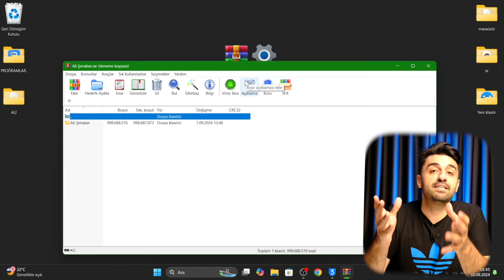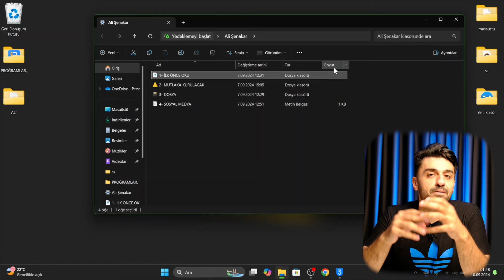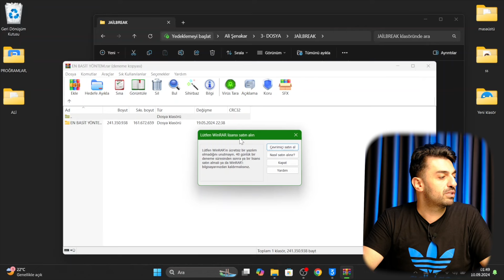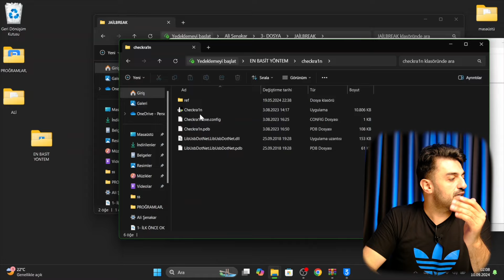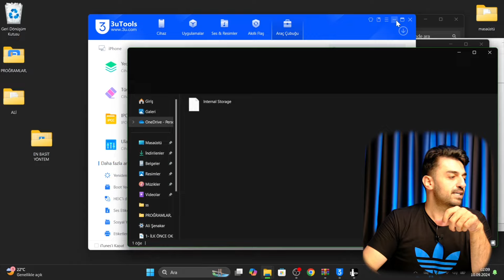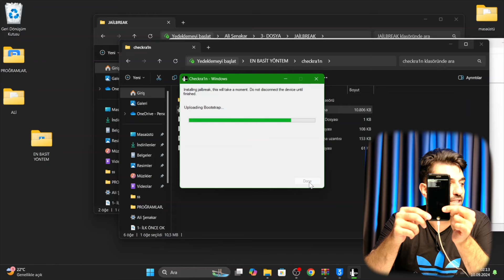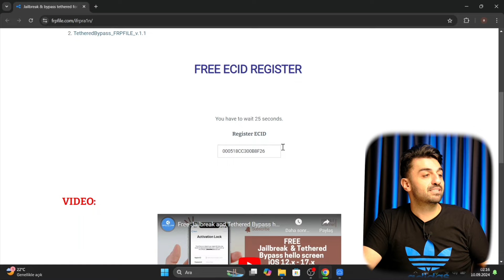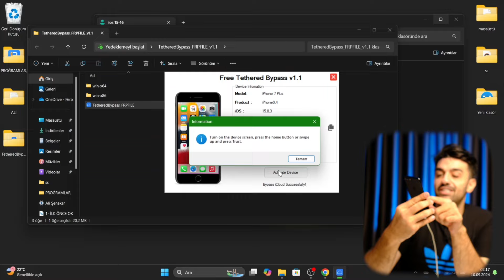Ücretsiz iCloud ByPass Nasıl Yapılır? 2024 (Çalışan Tek Yöntem)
Tenorshare 4uKey Apple Kimliği ve şifre olmadan kolayca iOS 12-16'de iCloud bypass edebilir (REKLAM)

‼️HER ZAMAN SON PAYLAŞTIĞIM BYPASS VİDEOSUNA BAKINIZ! ESKİ YÖNTEMLER ZAMANLA KAPANIYOR!

‼️İNSTAGRAM ÜZERİNDEN SADECE DOSYALAR PAYLAŞILACAKTIR! HERHANGİ BİR SORUNUZ OLURSA VİDEONUN YORUMLAR KISMINA YAZMANIZ GEREKMEKTEDİR! TÜM SORULARINIZA EN KISA SÜREDE YANIT VERİLECEKTİR!

‼️SÜREKLİ İNDİRME LİNKLERİNE SALDIRI OLDUĞU İÇİN LİNKLER ZAMANLA PATLIYOR LİNK ÇALIŞMAZ İSE BUNU BELİRTİN EN KISA SÜREDE DÜZELTİLECEKTİR!

‼️Lütfen unutmayın ki bu dosyalar internette bulunabilecek dosyalar ancak bir çok çalısmayan fake ve kötü amaçlı dosyanın içinden aranıp bulunup sizlerle paylaşılıyor. DESTEKLERİNİZ İÇİN ŞİMDİDEN TEŞEKKÜRLER 🙏🙏

Selamlar Dostlar Merhaba YouTube
iCloud şifresini unuttuğunuz iphone'ları nasıl açacağınıza dair bugüne kadar 20'den fazla video çektim. Ama ne yazık ki bu yöntemler iOS 12-14.8 sürümleri arası çalışıyordu. Bu videoda gösterdiğim yöntem ile ios15 ve 16 sürümlerinede JailBreak ve ByPass yapabileceksiniz.Üstelik bu sefer JailBreak yapmak çok daha kolay. iPhone iCloud şifresini kırmak hiç bu kadar kolay olmamıştı.

Birde zile basarsanız yeni videolarımdan anında haberdar olabilirsiniz.
Kendinize iyi bakın hoş kalın hoşça kalın.
İYİ SEYİRLER...
iCloud'u Unuttum Ne Yapmalıyım? iCloud Nasıl Kırılır? iCloud ByPass Nasıl Yapılır?

**DİĞER VİDEOLARIMI İZLEMEK İSTERSENİZ TIKLAYIN**